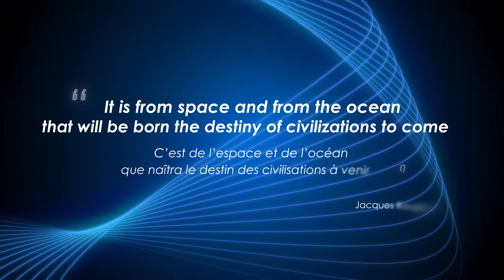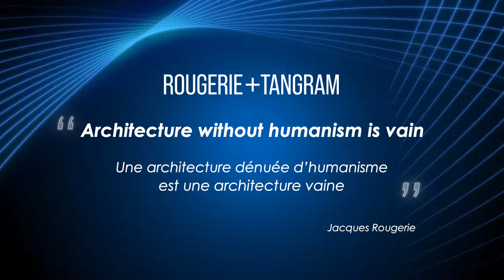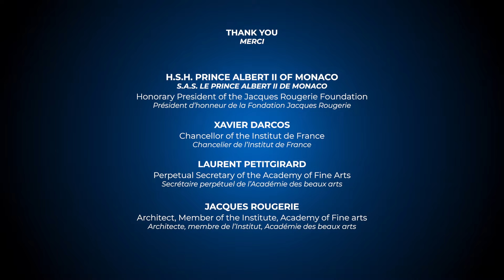Le Monde de Jacques Rougerie / The World of Jacques Rougerie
Découvrez le monde de Jacques Rougerie, dans cette vidéo réalisée avec le soutien de l'Institut français des Emirats Arabes Unis, diffusée à l'occasion de la participation de la Fondation à l'Exposition Universelle de Dubaï.